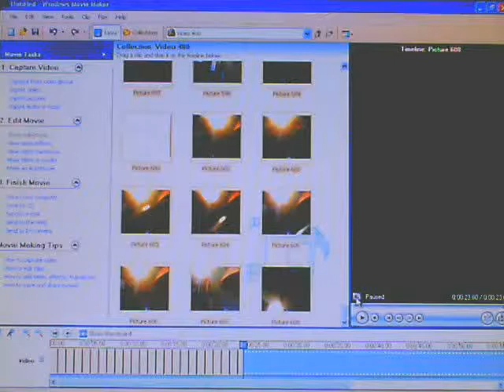Love Lamp Stop Motion and More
Two lamps falling in love